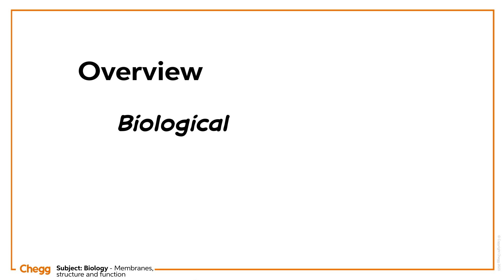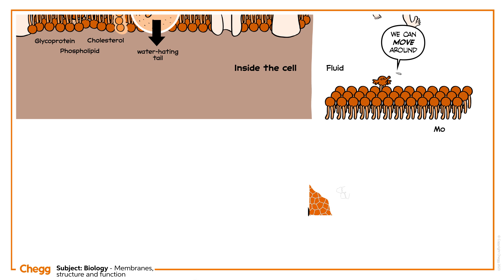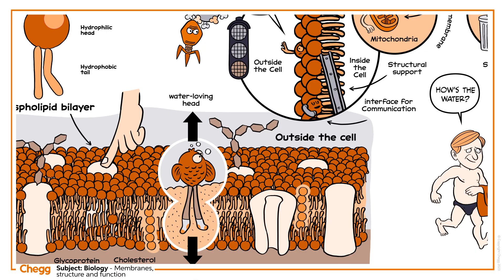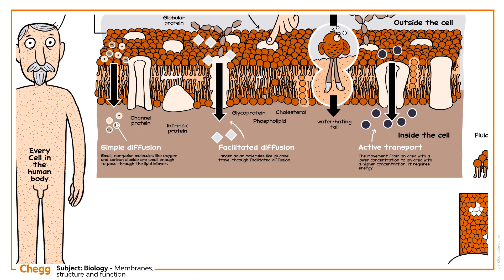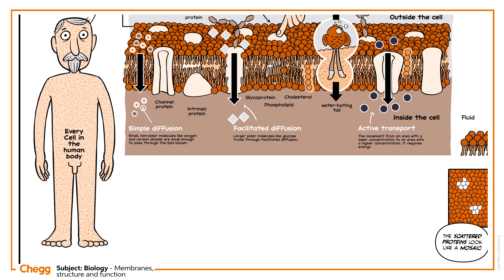The Structure and Function of Biological Membranes | Introduction to Biology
Biological membranes enclose all prokaryotic and eukaryotic cells. But what do they look like on a molecular scale? And what roles do they play? Let's learn more about biological membranes, including elements of their structure — such as their phospholipid bilayer, proteins, and carbohydrates — and their function within the environment of a cell.

00:00 Intro
00:08 Overview
00:13 Set up
00:26 Explanation
04:29 Common mistakes